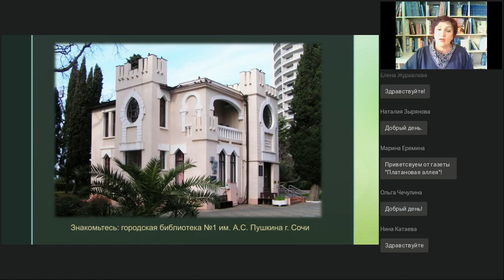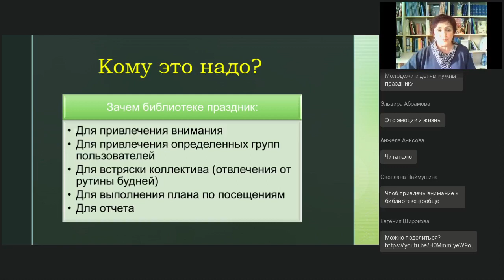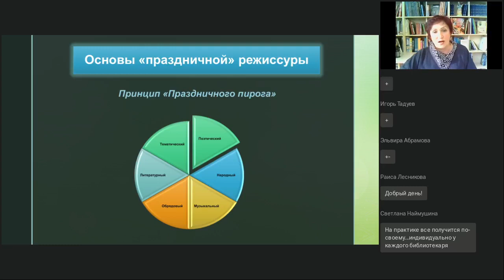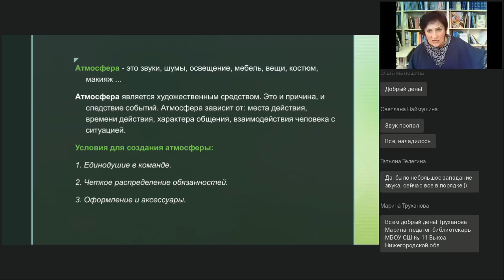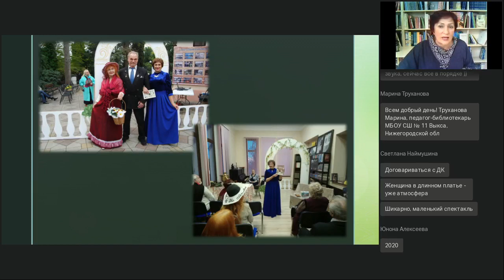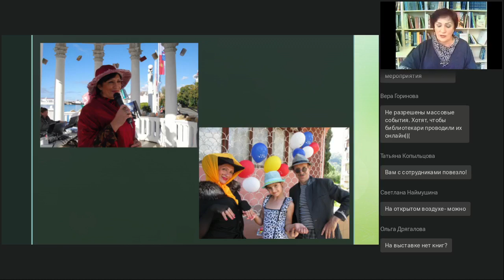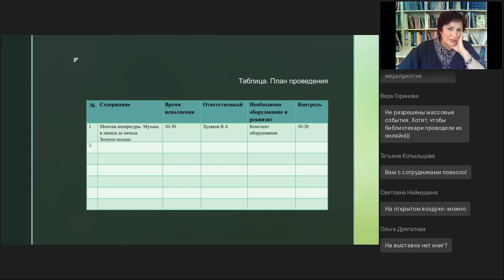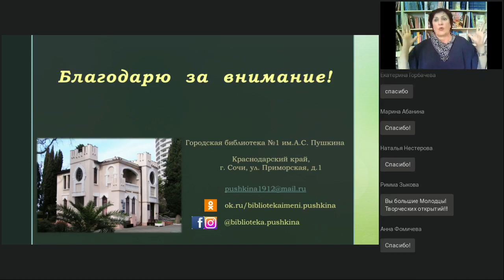Праздник в библиотеке Как продумать и провести его без режиссера актеров декораций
Вебинар
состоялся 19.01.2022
Ведущая вебинара:
Людмила Заика, заведующая городской библиотекой №1 г.Сочи, неоднократный дипломант краевых и всероссийских конкурсов

В связи с наступлением Года народного искусства и нематериального культурного наследия расскажем, как сделать библиотечный праздник не развлекательным, а познавательным и интересным.